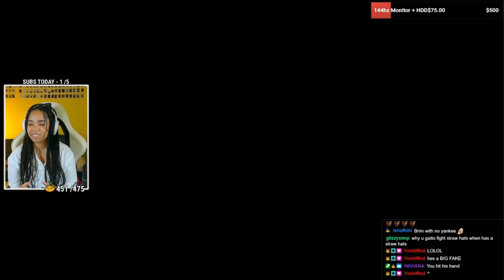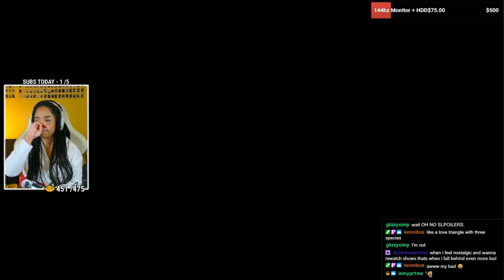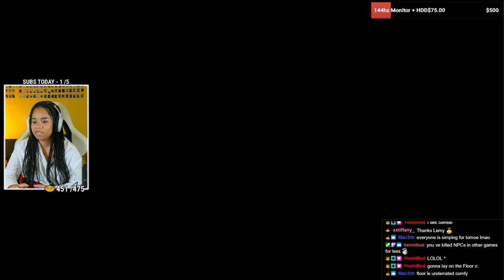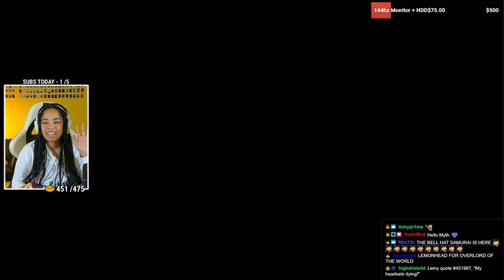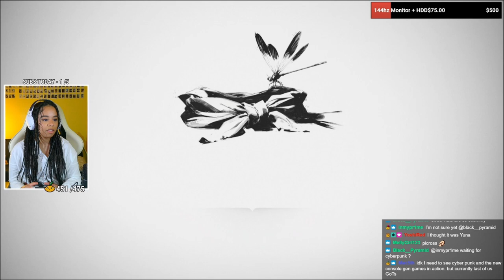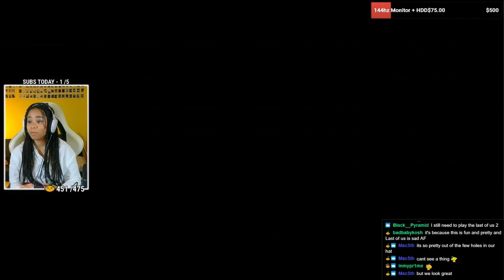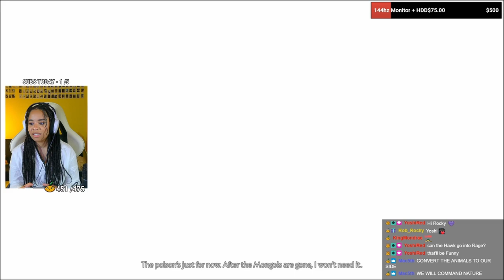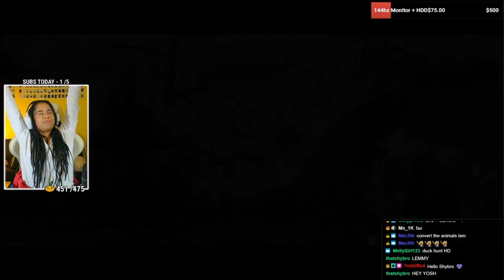Quality Time with Yuriko | Ghost of Tsushima, Part 20 (Twitch Playthrough)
I LOVE YURIKO